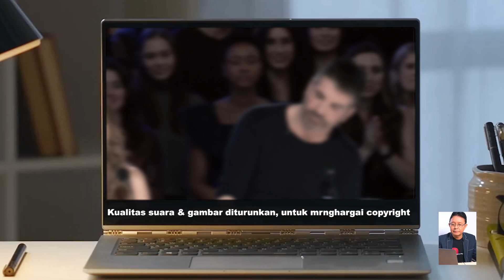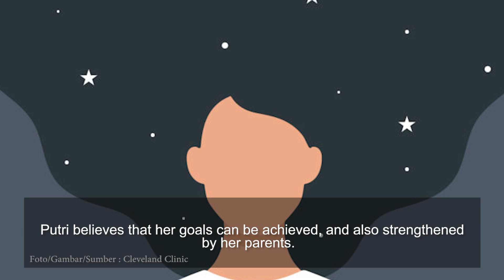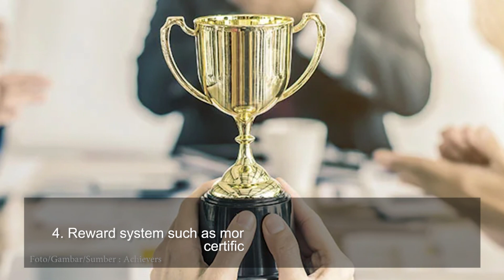PUTRI ARIANI, Good Talent + Talent Management = GOLDEN BUZZER || DREAM COME TRUE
Putri Ariani, deserves the Golden Buzzer in American's Got Talent for her performance of her self-composed song that is very riveting.
The first impression when greeting is already fascinating, looks spontaneous, confidence, polite, and friendly.

Putri Ariani's life journey & Talent Management implementation behind her achievements:
1. Was Born in Bangkinang-Riau, on December 31, 2005.
2. After 3 months declared totally blind.
3. Her singing talent emerged when she was two years old.
4. In 2014 Putri won 1st place on Indonesia's Got Talent.
5. In 2016, Putri received the Baiduri Award as a national-level outstanding child singer.
6. And became a Finalist of The Voice Kids Indonesia.
7. Putri is good at playing the piano, creating songs, developing her work on her personal YouTube channel and her debut album “Melihat Dengan Hati”.
8. In 2018, Putri performed the song "Song of Victory" at the opening ceremony of the 2018 Asian Para Games.
9. In 2021, Putri studied at Yogyakarta Music High School, Major flute instrument specifications.
10. Putri wants to continue her studies at The Juilliard School in New York.
11. Year 2022 Putri duet with Ronie Udara, a member of the RUBAH music group in the song "Takdir ini", in March 2023, released the song "Kidung Kelana".
12. June 6, 2023, Putri gets a Golden buzzer on America's Got Talent. Her performance became the pride of Indonesia & her performance video went viral in around 30 countries.

Behind Putri Ariani's success story, here is an excellent implementation of Talent Management as follows:
1. Have a dream
a. Putri Ariani has a dream of becoming a "Grammy Award winner and an International Diva”. b. Putri believes that her goals can be achieved, and also strengthened by her parents. c. Currently, the dream also became the dream of all Indonesian people.
2. Recognizing Talent & development
a. The first to recognize Putri’s talent was her own & her parents.
b. These talents continue to be developed through activities at home, participating in art performances & competitions, making song albums & socialization through social media channels, as well as learning processes independently & through formal educational institutions.
3. Support system:
a. Family support & collaboration with a good management team
b. Community support
c. Education
d. Music community
e. Government support.
4. Reward system such as money, prizes, facilities, scholarships, certificates, etc.
5. Protection of copyright.

Talent cannot automatically produce the best performance, it must be supported by talent management, like good seeds must be planted on fertile land and cared for properly.
Putri Ariani's achievement is an example of the importance of implementing Talent Management for anyone in carving out their best achievements in all fields.